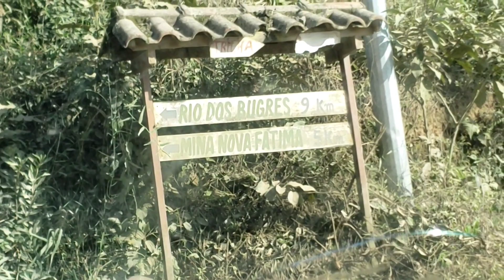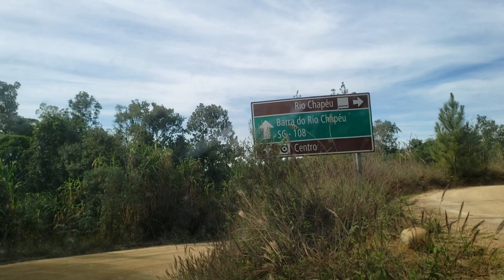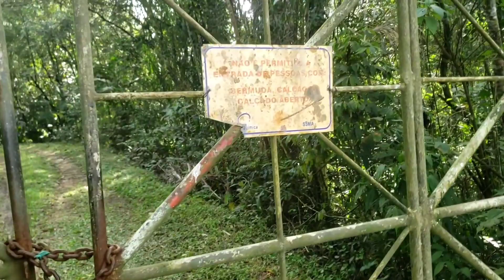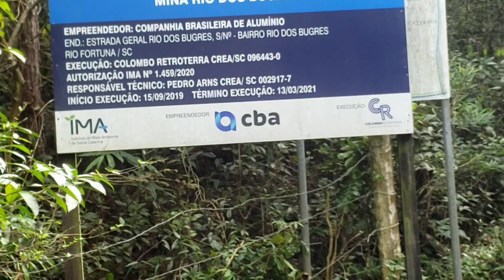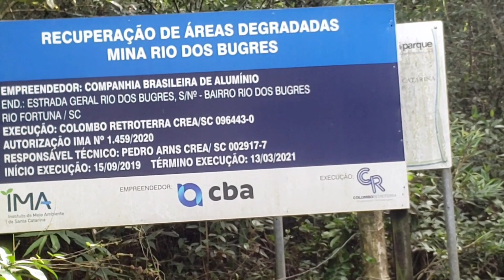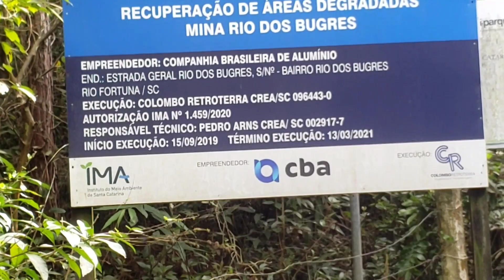EM BUSCA DA MINA DE FLUORITA. VAMOS VER?👀😋.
neste vídeo eu vou até uma mina abandonada de fluorita ou fluorite..vejam o desfecho dessa aventura. MEU MUITO OBRIGADO À TODOS OS INSCRITOS.